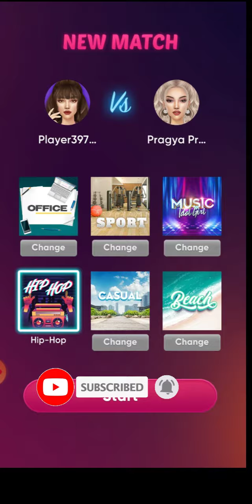ASMR Make up and dress up with fashion stylist game